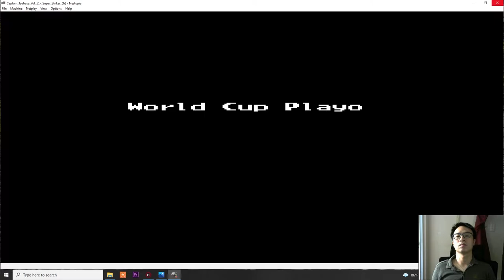Brazil destroyed France's Pierre and Napoleon - Captain Tsubasa Nes Gameplay #39